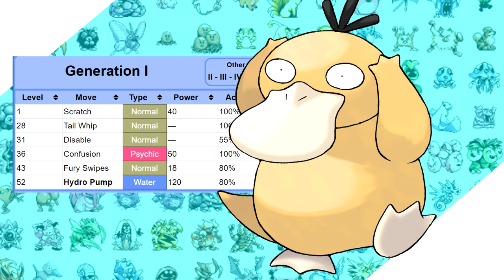Can You Beat Pokemon Red/Blue with Just a Psyduck? No Item Run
This Pokemon is the very definition of average and after seeing it's starting moveset, you'll be sighing with me. Enjoy the video!

Solo Run Rules:
1. No use of items in battle.
2. No use of skips/exploits.
3. I can only use the title Pokemon in battle. No switching. No other Pokemon will see a battle.
4. No saving between Elite 4 members. This promotes consistent strategy and makes relying on luck much harder.